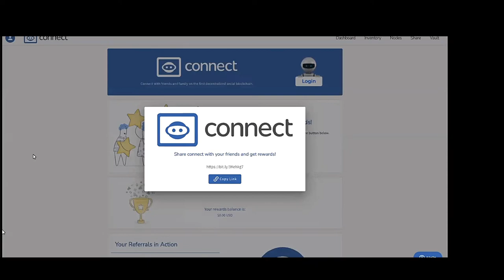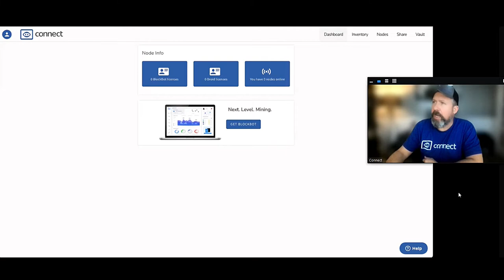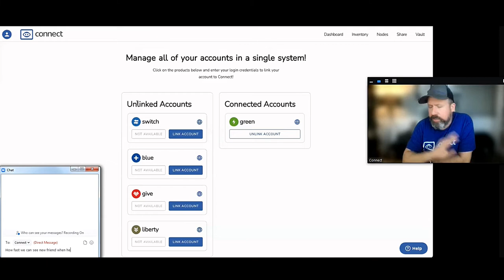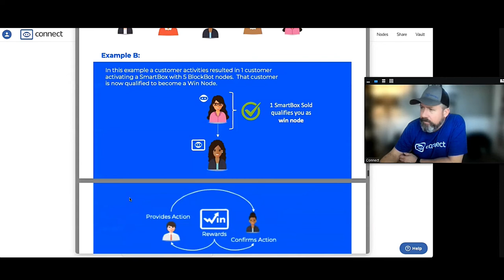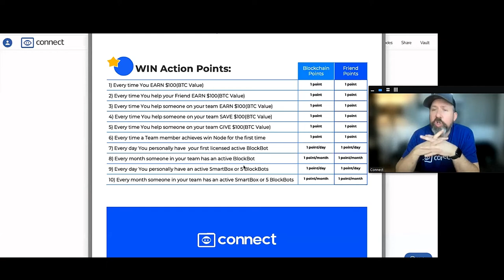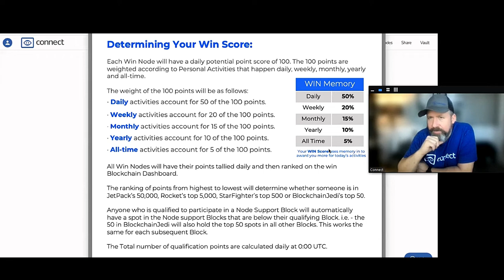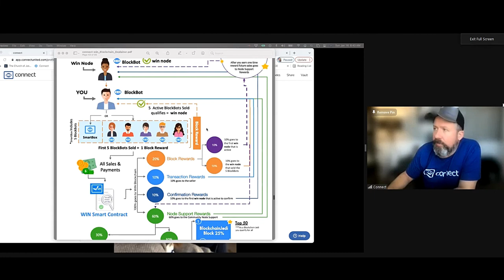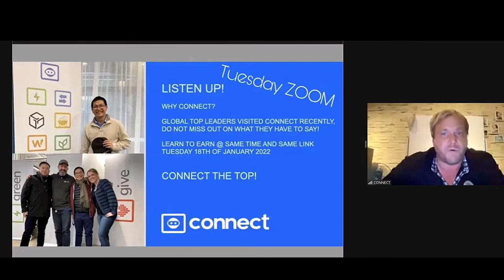Connect backoffice & WinChain bonusplan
What is this all about?
👉 Do you wish you were an early investor in Bitcoin?
👉 Are you looking for an opportunity to change your life?
👉 Do you want to access reliable and regular passive income (when owning NODEs for a trending real product/industry).

👉 Can you see the benefits to cooperate with the CONNECT (USA) corporation, more than 5 years of establishment and experience in building a technology platform to bring GALA tokens/nodes to great success in the last ~15 months (token price up more than 3000x and NODE price from 2000$ -NODE to 190,000$-NODE currently.

💰💰💰 If you say "YES" - Let us introduce you to a new & very special model with WinChain and node- rewards bonus policy

💰💰💰 With our DSCLUB team project, and more than 10 different blockchains/ NODEs in the next 6-12 months, we have the opportunity to own the "golden goose/ goose that lays golden eggs", generating daily cash flow for many years.👍👍

📥 Why should you learn and how can you learn more about this project? As soon as you can, because early birds have a massive opportunity like it was when bitcoin was born.

Join our inside circle here first, it´s free, and start looking for more.
Dmitry´s connect the social community:

The concept - and products with our wonderful dream team - we have ready, is unbeatable in many ways.

1) US company fully compliant with US laws and regulations - basically the very best advertising for all of us.

2) Product delivered direct to the members - the Node will be the member’s property forever, even if you quit building your team.

3) The sale and licensing of software (Node) that delivers digital rewards to the owner (member) in return for sharing your computing power to the Blockchain - already a proven success with GALA.

GALA has been the biggest success story so far from CONNECT team and is the proof of concept for all other Blockchain projects to follow – Green, Switch, Liberty, Blue, Digr, Give, and so on. When the first Gala Nodes were distributed they generated Gala coins at the value of 0.0015 Cents and now the market cap is billions.

…. The potential of our more than 10 different projects will put us and you (if you like it), into orbit…Just imagine, if only one of them works even half as well as Gala, how much money will you make if you mine and HODL them till the right time to sell?

We have a simple node software, which you can run on your laptop or computer, without using more power than normal, when you work with your laptop. Or you can run multiple nodes on automatic VPS, if you want to make this big.
Be prepared to experience the most incredible year ever as part of the CONNECT family.

Be prepared to be part of history.

In Finnish
FB - ryhmä: Lohkoketjuprojektit ja nodet
dsclub10.webnode.fi
Tämän videon musiikki